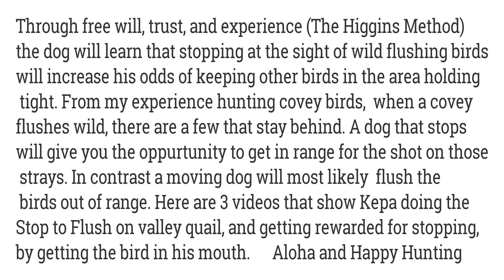Hunting with Kepa (Higgins Gundogs) The Higgins Method Stop to Flush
Kepa doing the stop to flush on valley quail 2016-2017 season